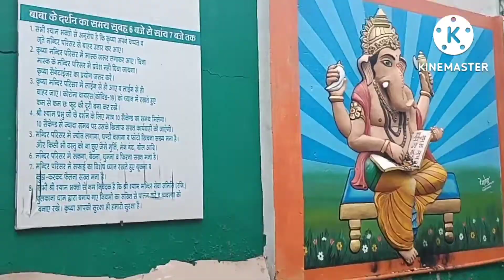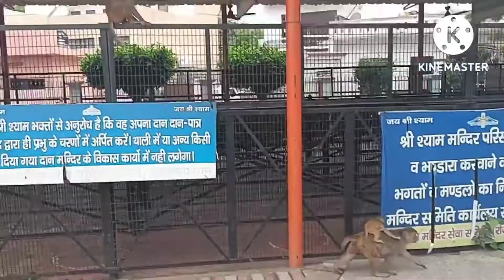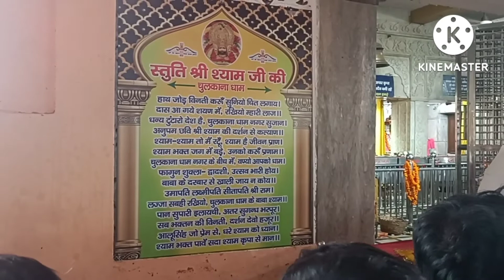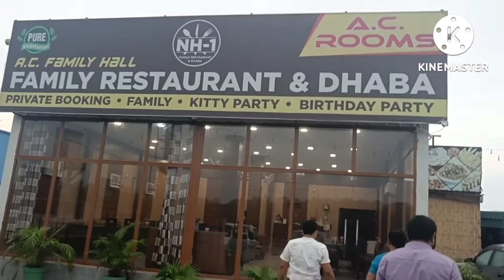aaj papa Gaye Khatu Shyam ji | mama ke birthday celebration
video highlights

Khatushyamji or Khatu is a village, near Sikar city and religious importance in Sikar District in Dhundhar region of Rajasthan in India. It is home to a famous temple of Khatushyam. It is one of the most sacred temples in India.

खाटू श्याम कब जाये ? खाटू श्याम जी के दर्शन करने के लिए वैसे तो साल के 12 महीने श्रद्धालु आते रहते है लेकिन खाटू श्याम जाने का सबसे बेस्ट समय जो है वो अगस्त से लेकर मार्च तक का समय सबसे बेस्ट होता है खास तौर पर जन्माष्टमी के समय यहाँ लाखो में दर्शनार्थी आते है ।